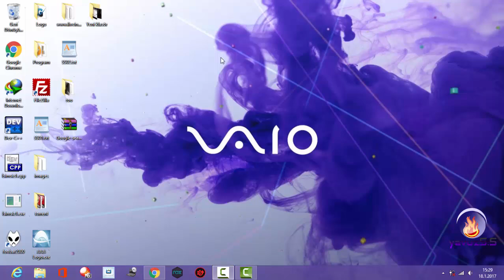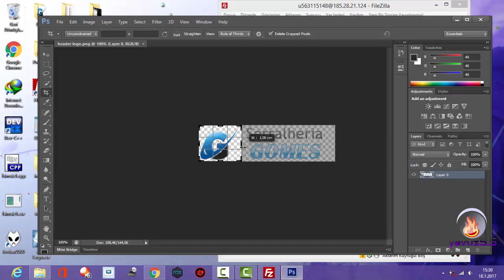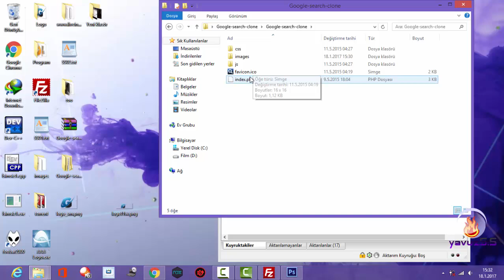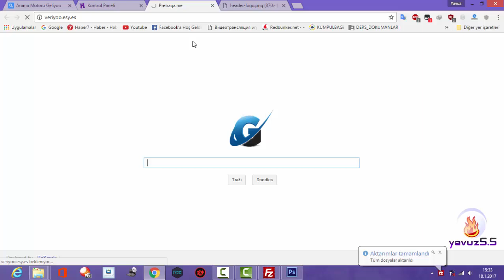3 Dakikada Geliyoo.com yapımı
Rar Password : yss